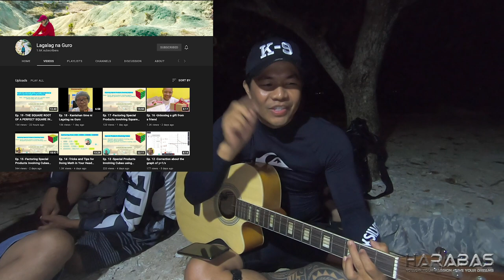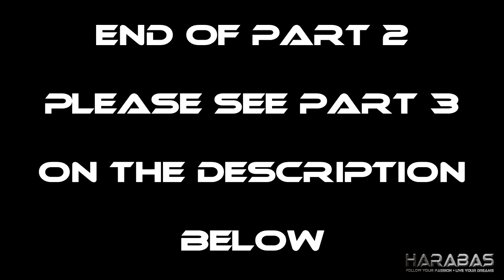EP407-Part 2 - Cameraman Birthday Celebration | Overnight Camping & Jamming | Occ. Mindoro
Wazzup Guys!
Samahan nyo po kami sa pagdiriwang ng kaarawan ng ating Cameraman.
Salamat po!
God bless!